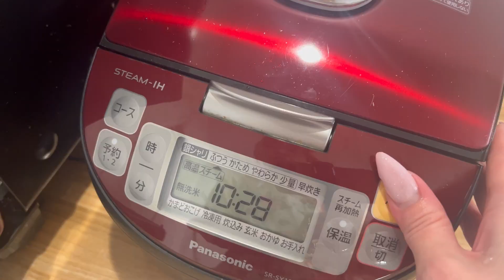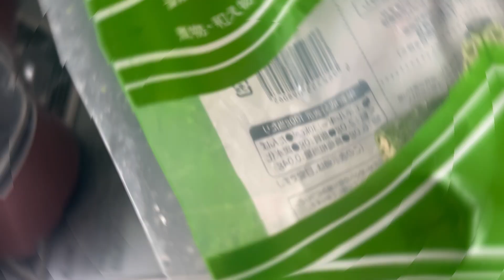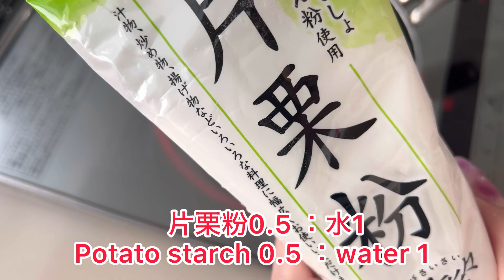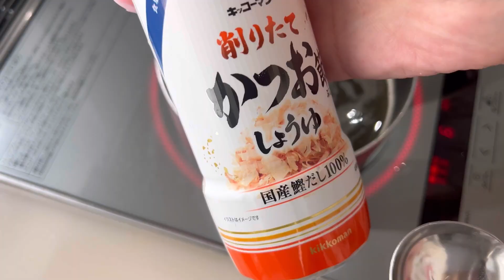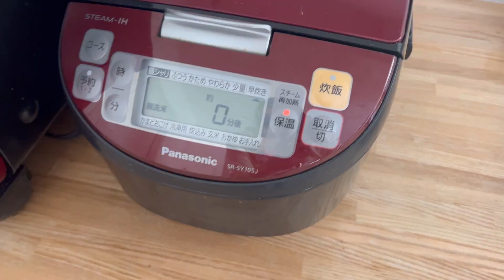🐣☀️理想の朝ごはん🍚🍳おうちにあるもので✨🍳日本人の朝食🍚作ってみた💓🐓🍗簡単和食🍙朝ごはんレシピを紹介！！🐣🍲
🐣☀️理想の朝ごはん🍚🍳おうちにあるもので
✨🍳日本人の朝食🍚作ってみた💓🐓🍗
簡単和食🍙朝ごはんレシピを紹介！！

おはよん💓シルだよん♡\(*ˊᗜˋ*)/♡
今回はーおうちにあるもので
簡単に作れる🍚理想の朝食プレート🐣
紹介するよーー(((o(♡´▽`♡)o)))
朝から☀️モリモリ食べて元気😃100倍💯
行ってきまーす♪(♥ˆ﹀ˆ*)(*ˆ﹀ˆ♥)

ー(♡ˊ艸ˋ)♬*
🍳朝ごはんメニュー🍚

今回はー♡\(*ˊᗜˋ*)/♡献立的に良さそうに、
ヘルシーで簡単🍚ワンパンでできる🍳
汁物🍲にはふわふわの🐣かきたま汁🥚
セレクトしてみたよーーんん🍚⏰🍙😋🥒
並べるのに一苦労だけどー
楽しく簡単にできたよーー(((o(♡´▽`♡)o))
朝からたくさん食べて☀️元気いっぱい😃

ファンのみんなの熱い心がいつも
わたしの幸せな笑顔を作っています
どうも、ありがとう(*ﾉωﾉ)これからもよろしくね💓

北海道札幌のライバー・
YouTuber事務所【SQUAD!】所属

お便り・プレゼント等はこちらまで↓
北海道札幌市白石区川北1条2丁目2-21-101
【SQUAD!　SilViA宛】